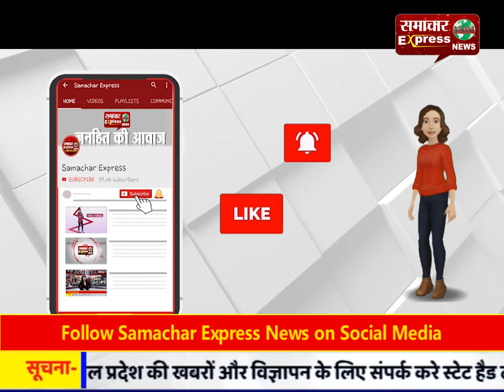नौकरी दिलाने का झांसा देकर कनपटी पर तमंचा रख किया गैंगरेप